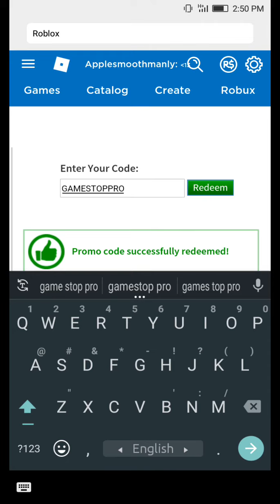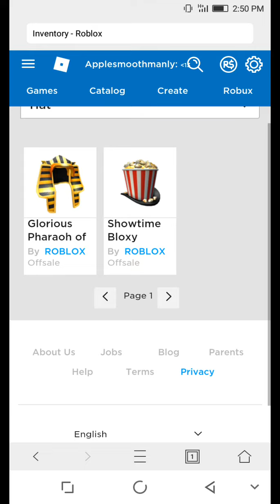March 2019 Roblox Promo codes (100% Works)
First Code:$ILOVETHEBLOXYS$

Second Code:GAMESTOPPRO2019